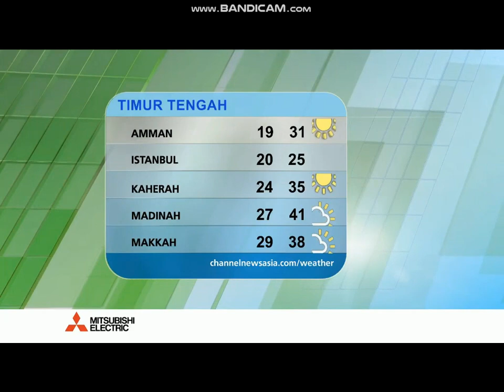Berita Suria Laporan cuaca with 2006-2012 fanfare Part II